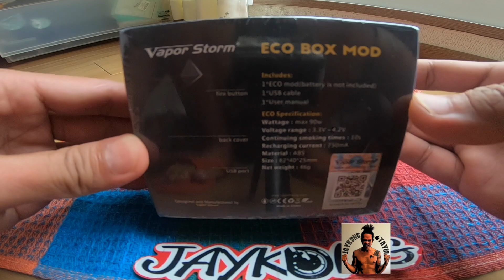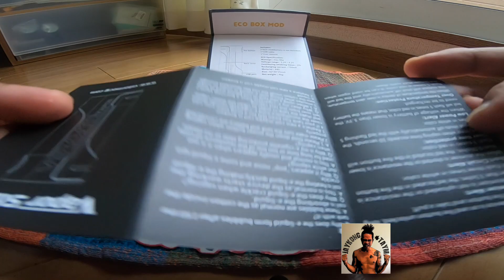VAPOR STORM ECO BOX MOD (REVIEW)